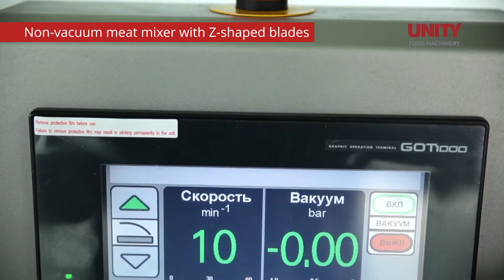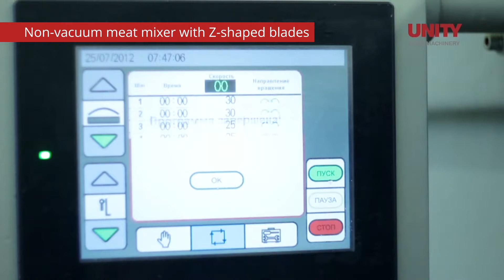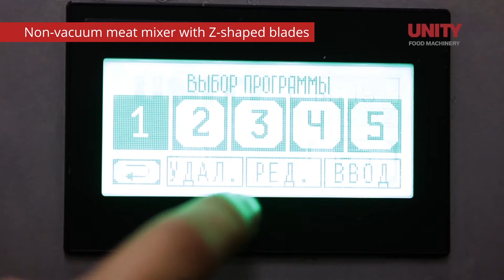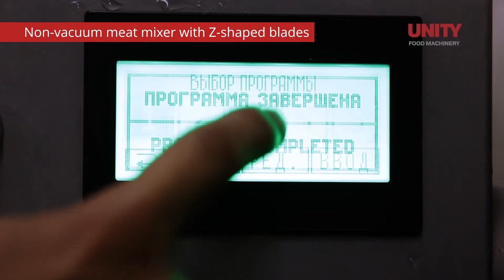Non vacuum meat mixer